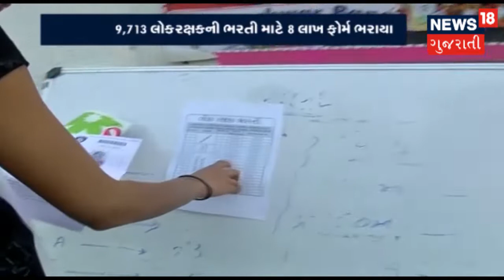હથિયારી-બિન હથિયારી કોન્સ્ટેબલની પરીક્ષા | SAMACHAR SATAT | News18 Gujarati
રાજ્યના વિવિધ શહેરોમાં આજે હથિયારી-બિન હથિયારી કોન્સ્ટેબલ તેમજ જેલ સિપાહીની પરીક્ષા લેવાઈ રહી છે.